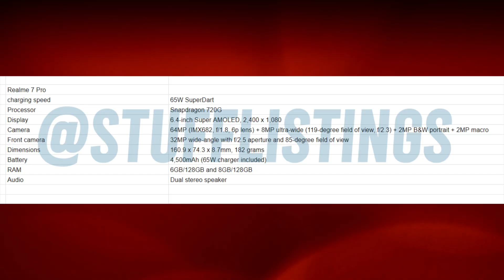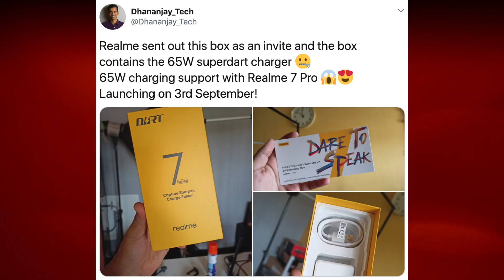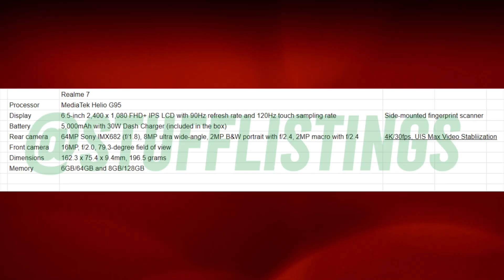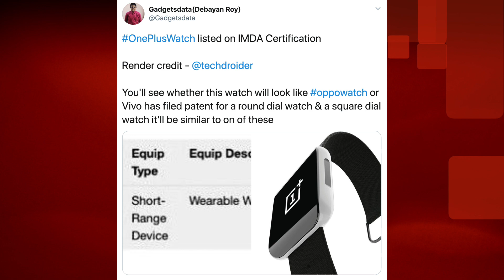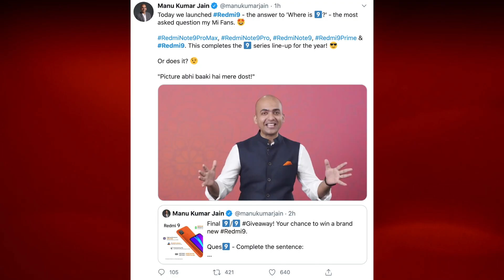#43 Realme 7 Processor Truth, Redmi 9i Coming Soon, Poco X3 Camera, Realme 7 Full Specs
** Tech News Time Stamps **
00:00 Intro
00:27 TECH POLL
01:39 Realme 7 Pro Processor
03:32 Realme 7 Full Specs
04:13 OnePlus New Watch,
04:35 Poco X3 64 MP Sample Photo,
05:45 Infinix Zero 8,
06:00 Redmi 9 India Price,
06:52 Redmi 9i Coming Soon

1. Official Telegram Channel For Tech News, Leaks and Tech Tips
2. You Can DM Abhishek On Instagram
3. For Tech Queries, Tweet To Abhishek on Twitter

4. India Rank